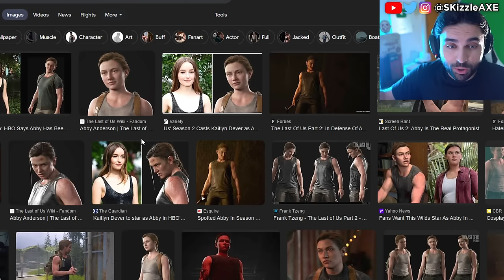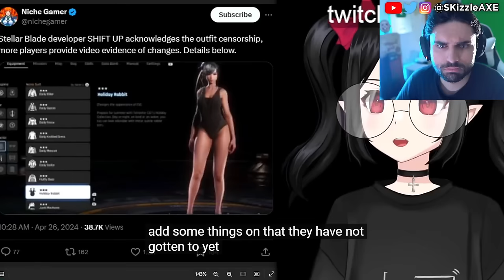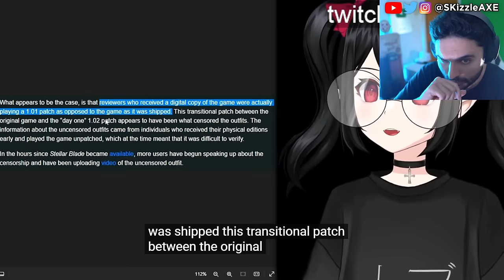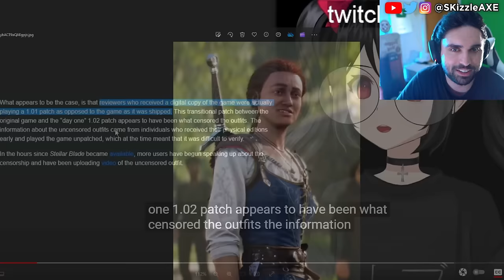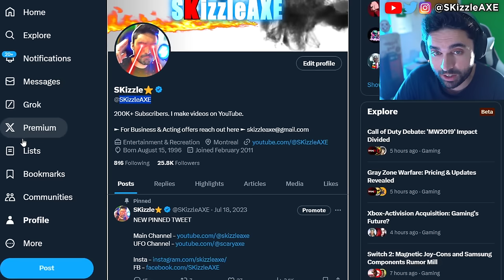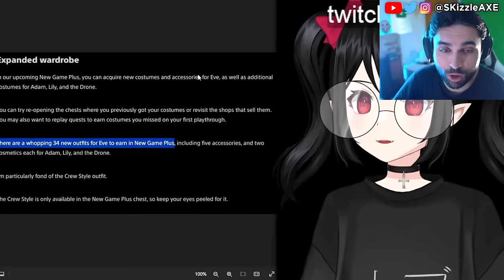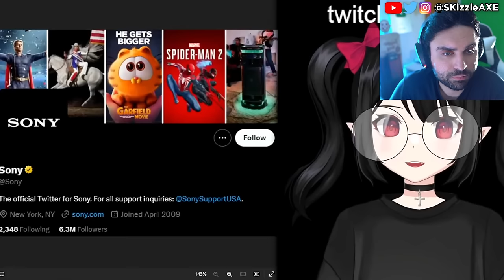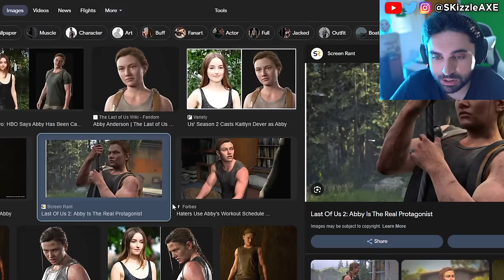RiP MASSIVE BOYCOTT 🥴😡 - WOKE PlayStation CENSORS Stellar Blade - Gamer Gate, GTA 6, COD PS5 & Xbox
Stellar Blade review by IGN is out and the game is getting censored. Henry Cavill Wants to EXIT Amazon's Warhammer 40k Show & REJECTS Woke Feminist Lore Changes?! Geeks and Gamers talk about Stellar Blade getting censored. Sweet Baby Inc Kills Entire Game Studio. Capcom, Ubisoft Star Wars Outlaws & Tomb Raider has gone woke. IGN now having another meltdown with Stellar Blade. Viewers are upset with Bellular News channel. Black Girl Gamers launches lawsuit. WOKE IGN trashes Stellar Blade for not having "Real Women" in review. Gamer Gate 2 is real as Endymiontv talks about Woke devs and Helldivers 2.